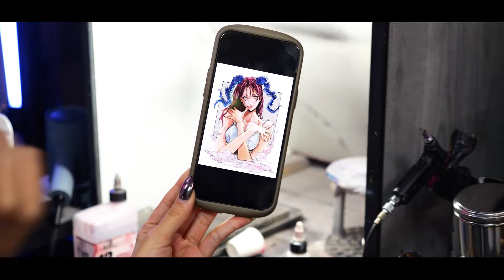TSUNOIDの塗装依頼が来たので塗装現場のリアルを見せながら塗っていく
【初出版本】
『筆一本からはじめる アニメ塗りフィギュアの教科書』